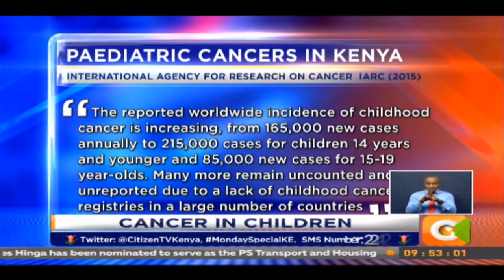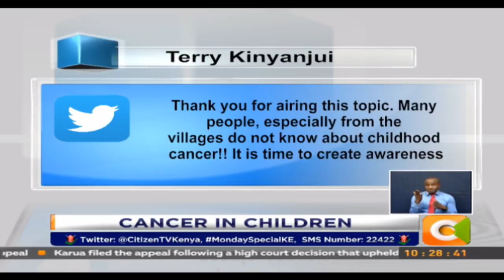Monday Special : Cancer in Children